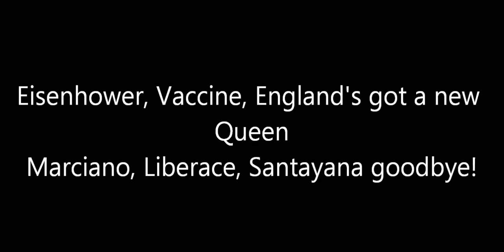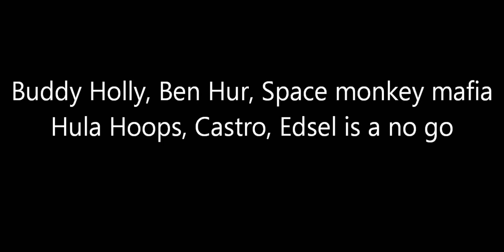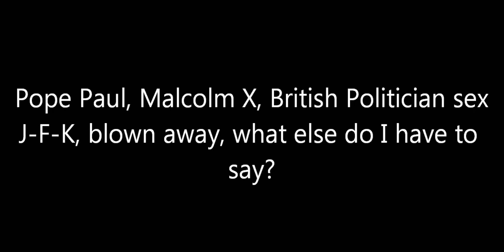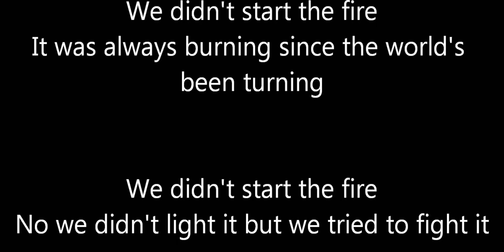We Didn't Start the Fire - Billy Joel cover w/Lyrics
I made yet another recording of this song. This one comes with drums, electric guitar and actual mixing though.